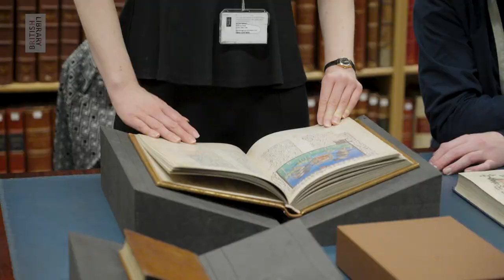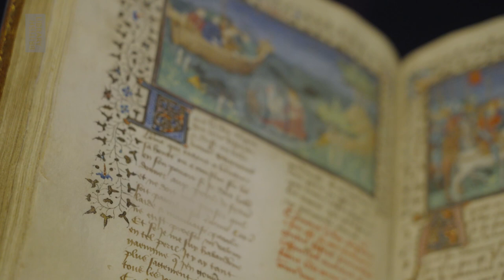Giulia Gilmore: Collaborative Doctoral Partnerships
Giulia is a Collaborative Doctoral Partnership student co-supervised by the British Library and Durham University.

Hear about Giulia’s research on the medieval legends of Alexander the Great, and her work supporting the Library’s exhibition Alexander the Great: the Making of a Myth in 2022–23.